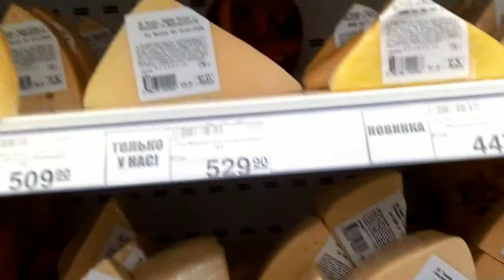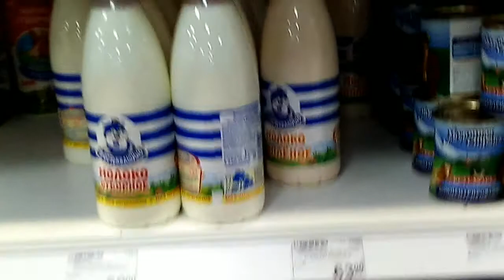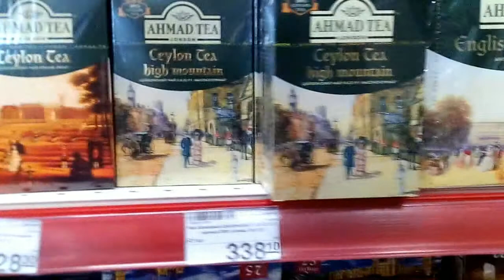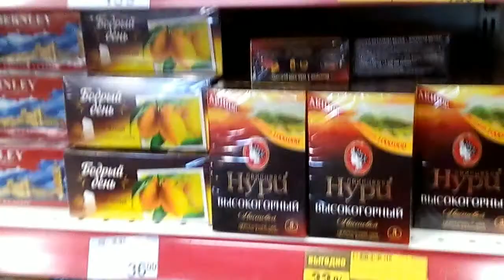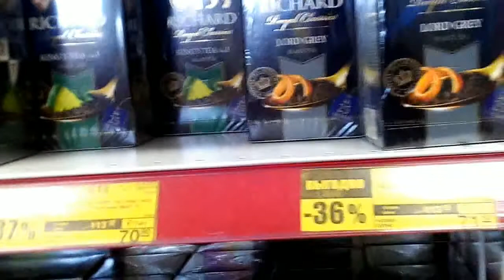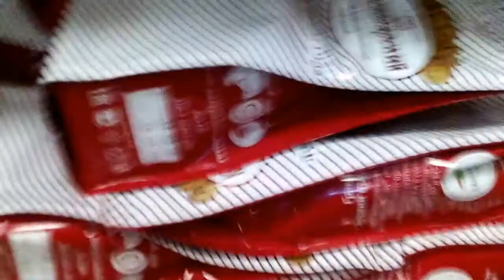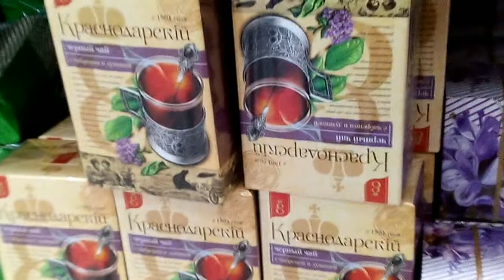АНАПА ОБЗОР ЦЕН рынки магазин АНАПЫ